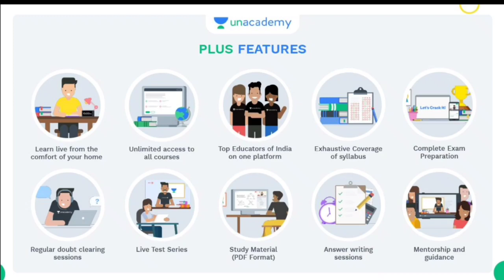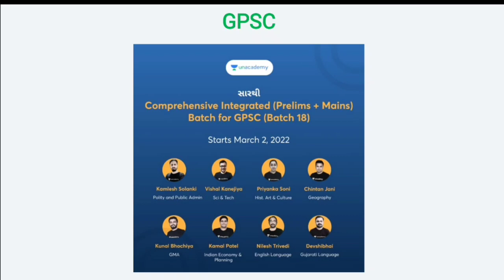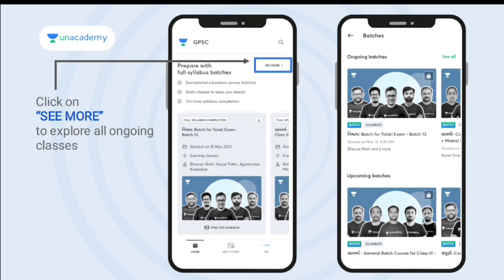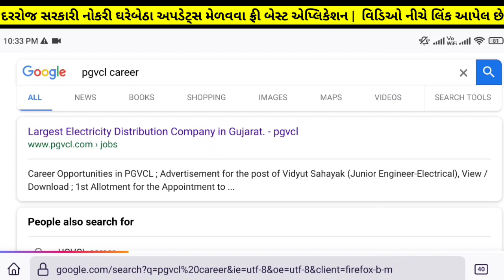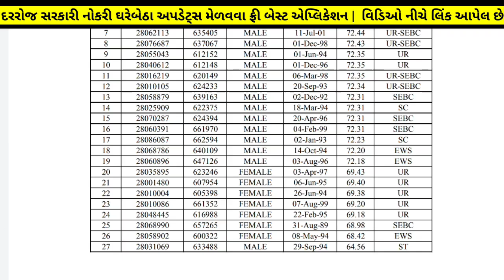PGVCL | Career - Vidhyut Sahayak Junior Assistant Recruitment 2022 - 7th Allotment Declared 🙏🏻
🎉 *નમસ્કાર વિદ્યાર્થીમિત્રો* 🎉

🥳Unacademy લાવ્યું છે *સ્પેશ્યલ PYQ સેશન્સ*..
હેડ કલાર્ક પરીક્ષા માટે..

👉 જેમા તમને મળશે અમારા બેસ્ટ એજ્યુકેટર્સ પાસેથી અગાઉની પરીક્ષાના પ્રશ્નો અને તેનું વિસ્તૃતમાં સોલ્યુશન..

👉🏼 *તારીખ- 5 માર્ચથી 13 માર્ચ, 2022*

💥તો હમણાં જ જોઈન કરો આ સ્પેશ્યલ સેશન્સ અને કરો તૈયારી મજબૂત.💥

🙏🏻 નમસ્કાર વિધ્યાર્થીમિત્રો 🙏🏻

👉🏼 Unacademy લાવ્યું છે ખાસ આપના માટે.

 💥 *મેળવો 30% સુધી ડિસ્કાઉન્ટ* 💥

ખરીદો કોઈ પણ Unacademy Plus સબસ્ક્રીપશન અને મેળવો 20% નું ડિસ્કાઉન્ટ...

*GPSCLIVE* કોડનો ઉપયોગ કરો અને મેળવો વધારાનું 10% ડિસ્કાઉન્ટ.

 ✨ *તો હમણાં જ લાભ મેળવો આ આકર્ષક ઑફરનો અને કરો તૈયારી મજબૂત..* ✨

✅️ સરકારી/પ્રાઇવેટ નોકરી માટે બેસ્ટ એપ્લિકેશન
✅️ Free free free ✅️ ડાઉનલોડ કરો 👆🏻
✅️ Quiz રમો અને ₹1000 બેઠું ઇનામ જીતો✅️
✅️ Career | Opportunity in Finance
સરકારી નોકરીની તૈયારી કરતા ઉમેદવારો માટે ખાસમ ખાસ